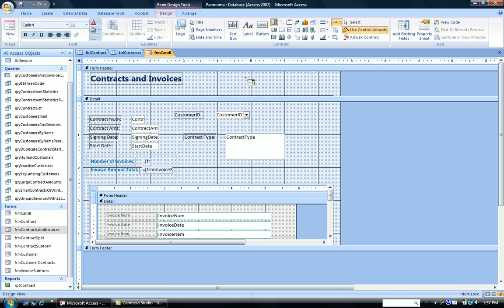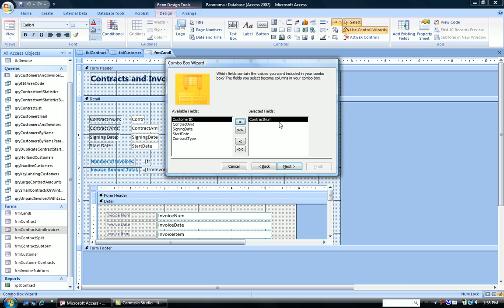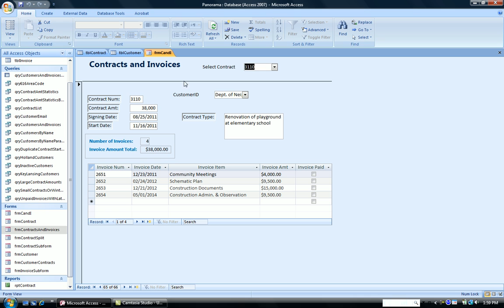Access - Combo Box to Find Records Part II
Shows how to add a combo box to a form; this combo box allows the user to make a selection and then that record is displayed in the form